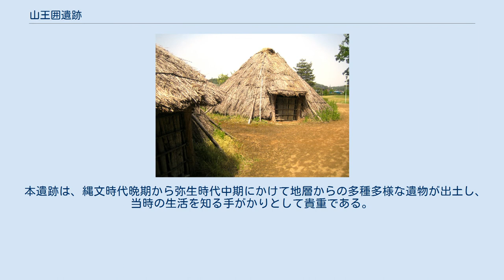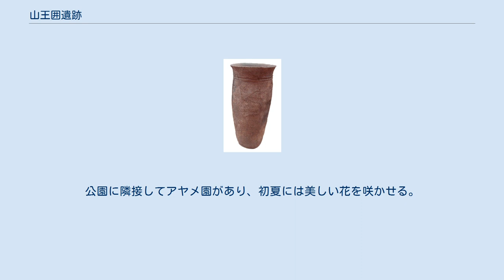山王囲遺跡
山王囲遺跡 山王囲遺跡（さんのうがこいいせき）は、宮城県栗原市（旧栗原郡一迫町真坂字山王・道満）で発見された縄文時代晩期から弥生時代中期の集落跡。
1971年（昭和46年）9月9日、国の史跡に指定された。
 山王囲遺跡 遺跡は、迫川の支流長崎川北岸の氾濫原で自然堤防上に立地している。
1962年（昭和37年）に明治大学が、1965年（昭和40年）に一迫町が発掘調査を行った。
 発掘調査により上部から弥生時代中期、下部から縄文時代晩期の遺物が多数出土した。
 弥生時代の磨消縄文を持つ土器、石器・合口甕棺（あわせぐちかめかん）などが、縄文時代晩期後半の土器、大洞C2式・大洞A式・大洞A'式の層が検出された。
中でも大洞C2式と大洞A式の層からはクルミ・トチ・クリなどの果皮からなる泥炭層で、漆器や獣骨などが多量に包含されていた。
 その他、土器が4000点、石鏃や石斧などの石器が1000点以上、土製耳飾りやペンダントなどが1000点以上、多数の土偶・土板・籃胎漆器・骨角器・編布、木製品などが出土している。
中でも編布は本州初の発見。
漆器は籃胎漆器・櫛・腕輪・耳飾り・紐状製品、ヌマガイの貝殻に漆を塗った貝器なども多数。
 本遺跡は、縄文時代晩期から弥生時代中期にかけて地層からの多種多様な遺物が出土し、当時の生活を知る手がかりとして貴重である。
 遺跡の一部は史跡公園になっており、復元された竪穴式住居や資料館（山王ろまん館）がある。
公園に隣接してアヤメ園があり、初夏には美しい花を咲かせる。
多数の出土品が保管されている。